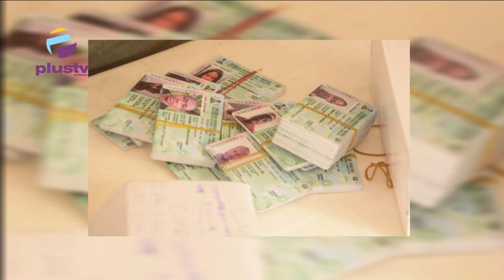The Devolution Of P.V.C. Collection As I.N.E.CHas Less Than Two Weeks To Deliver PVC's To Nigerians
Segun Sopitan, Public Affairs Analyst, Joined Us To Discuss